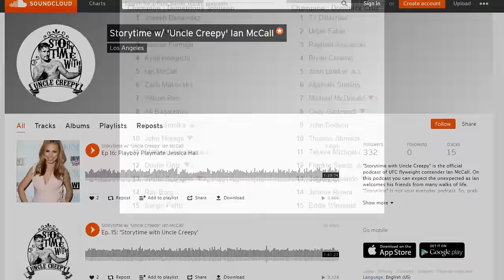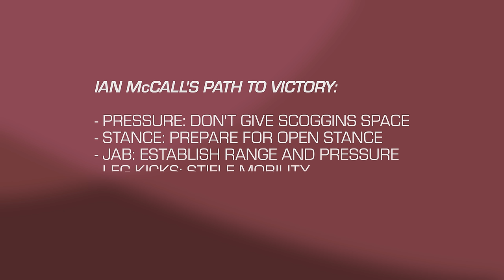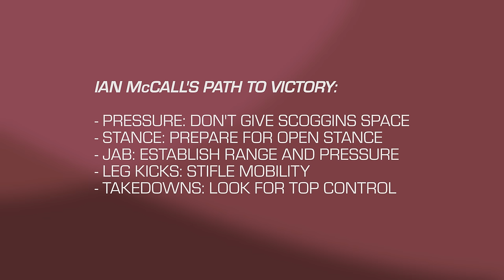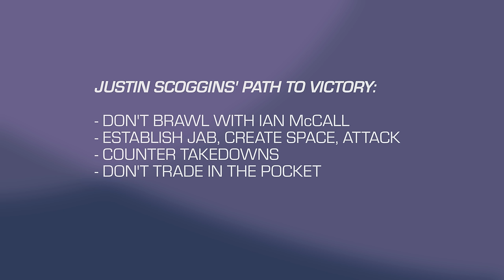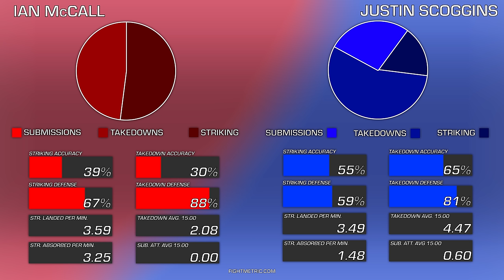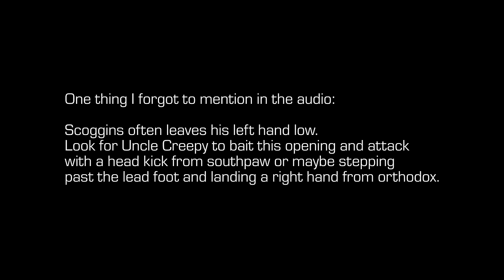Fight Study - Ian 'Uncle Creepy' McCall vs Justin 'Tank' Scoggins - UFC 201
Justin Scoggins has failed to make weight. Pull from bout. Confirmation is Justin Scoggins' tweet that simply says, "Bantamweight".

Time Stamps:
McCall Overview - 00:18
Scoggins Overview - 02:08
McCall Technique - 02:55
Scoggins Technique - 04:50
McCall Path To Victory - 07:16
Scoggins Path To Victory - 08:30
My Pick/Prediction - 10:07

Ian McCall makes his return against Justin Scoggins at UFC 201. I think this is an interesting matchup for both fighters. Both are very good at blending in their wrestling and striking which always makes for a good styles matchup. I think Ian is quick enough on the feet to close distance, dynamic enough to create openings and powerful enough to bring this fight to the mat. Justin is great at creating distance between himself and his opponents with his front leg attacks from southpaw and a good jab, he’s a very decent wrestler and dangerous in the scrambles. McCall has to stay in close range and trying to capitalize on landing the right hand and kicking Scoggins’ lead leg. He’ll need to mix in a takedown at least once in each round and secure top position. It will be about shutting down Scoggins’ ability to implement his strengths. For Scoggins it’s about doing what he did against Ray Borg. Staying out of reach and attacking with the straight left and his arsenal of kicks, he can also look for the takedowns to outwrestle or out point McCall. Scoggins is very good at attacking at all levels with both strikes and takedowns which always helps to set up significant strikes. I think if McCall wins, it’s likely by decision or submission. If Scoggins wins I think it’s likely by KO/TKO or decision.

Rapid MMA is a YouTube channel dedicated to deciphering mixed martial arts technique and strategies. From knockouts, submissions, footwork, feints, and game plans, we take an in-depth look at match ups and determine possible outcomes. Perfect for hardcore MMA or UFC fans, pick ems, betting, Draft Kings, and fantasy.